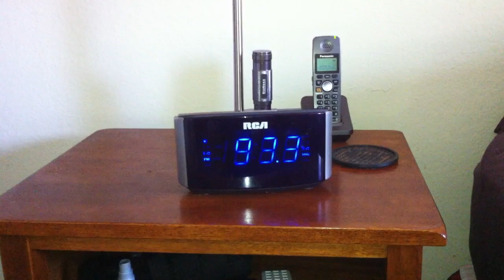A DAY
Hello, I am Lonnie Henderson, just having fun with Final Cut Pro 7 and 10 editing software. I am thankful and blessed to have the life I have and the family and friends who inspire me everyday.